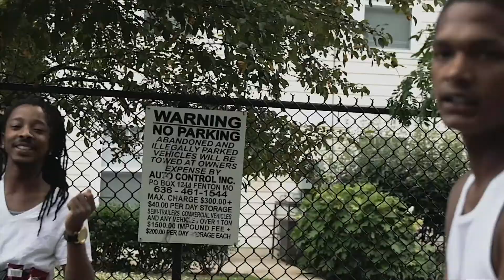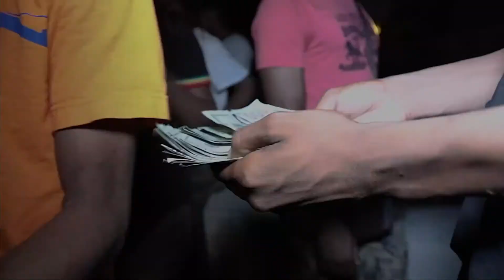Brah Benji x Cello Duece - Right Now Freestyle (shot by